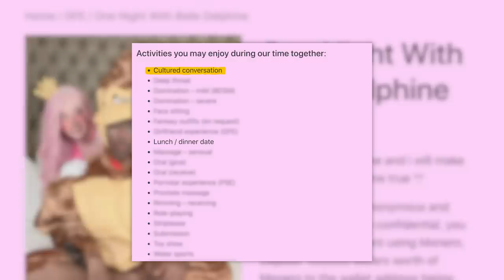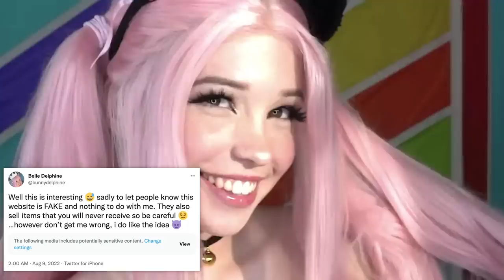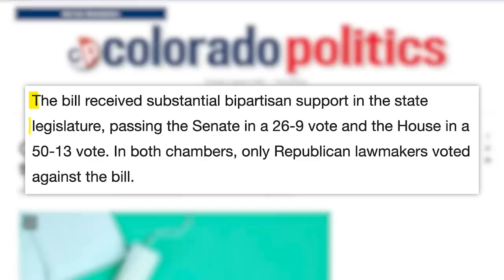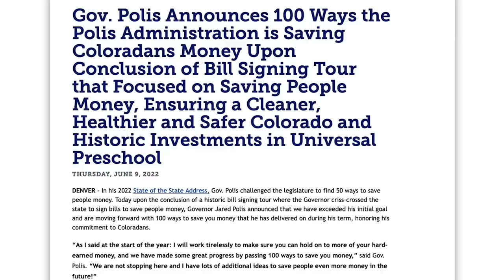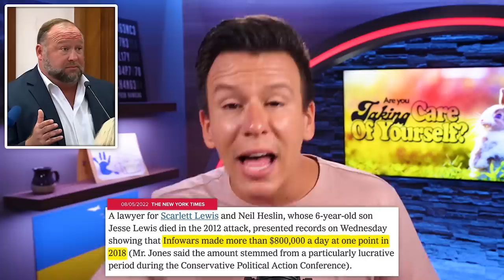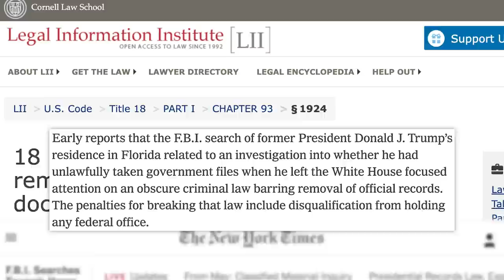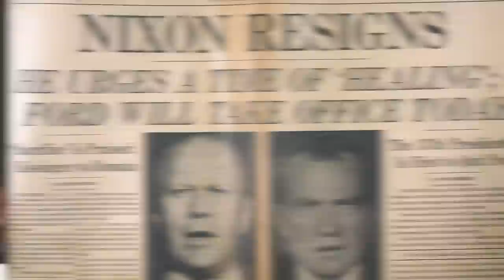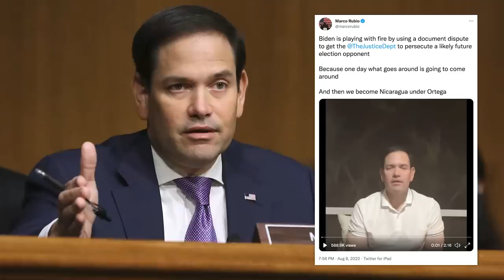SOMEONE IS GOING TO GET KILLED. iShowSpeed, Adin Ross, & More Swatted, Belle Delphine Scam Exposed &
you'll get up to $10,000 when you transfer your account from another brokerage.

00:00 - Adin Ross and IShowSpeed Swatted
03:27 - Belle Delphine Addresses Scam Site Offering One Night With Her
05:49 - Colorado Will No Longer Tax Feminine Products or Diapers
07:23 - Sponsor
08:23 - Alex Jones Texts Turned Over to Jan. 6 Committee
12:32 - FBI Executes Search Warrant at Mar-a-Lago
✩ TODAY’S STORIES ✩

Art Department: Brian Borst, William Crespo
Writing/Research: Philip DeFranco, Brian Espinoza, Maddie Crichton, Lili Stenn, Chris Tolve